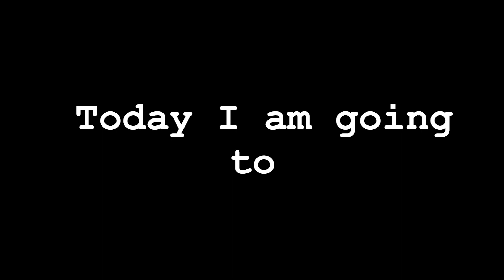AIMBOT IS UNFAIR